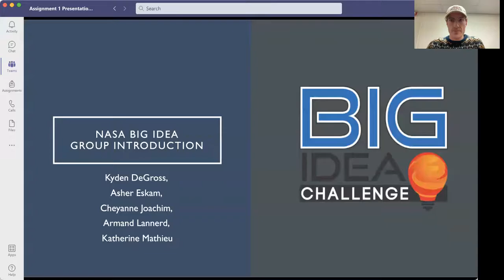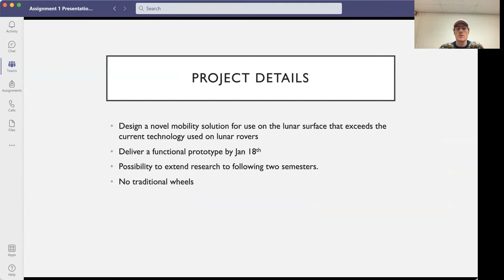Assignment 1 Together Provide Leadership Group 1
Final Project Assignments